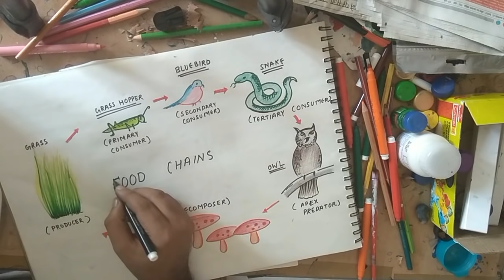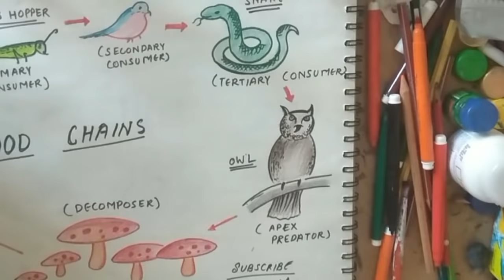How to draw food chain